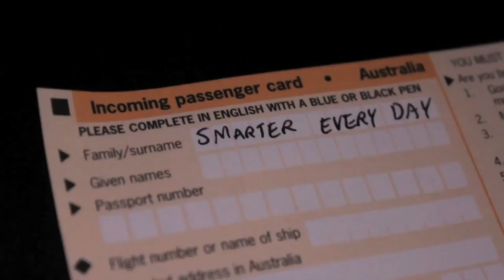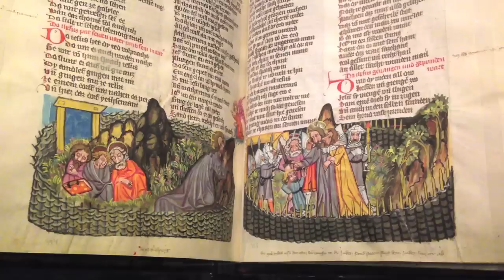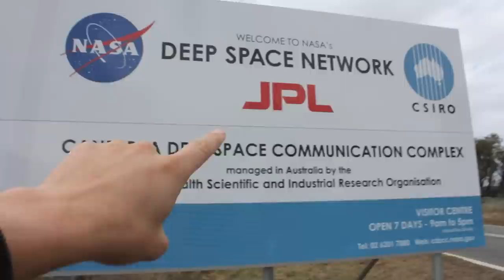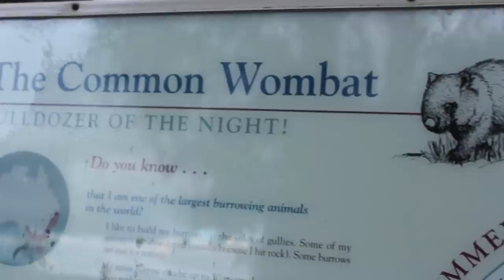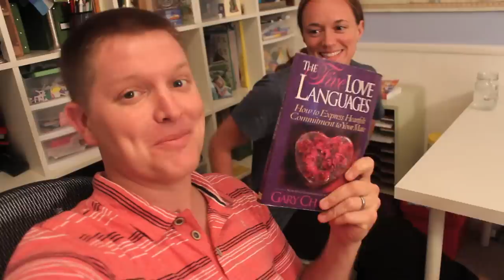My Awesome Australia Adventure! - Smarter Every Day 99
A special thanks to our Moms for keeping the kids!

GET SMARTER SECTION:
Science Alert brought me to Australia for National Science Week.

I held back the coolest stuff from this video.  Smarter Every Day is about to go on an Australian Adventure!  There was WAY too much stuff to cover in one video.

Special thanks to Maurice from Mississippi for filming the panel with Gavin for me!

❓Mystery Item (just for fun)
Things I use and like:

If you REALLY liked it, feel free to pitch a few dollars towards their college fund by clicking here:

Warm Regards,

Destin